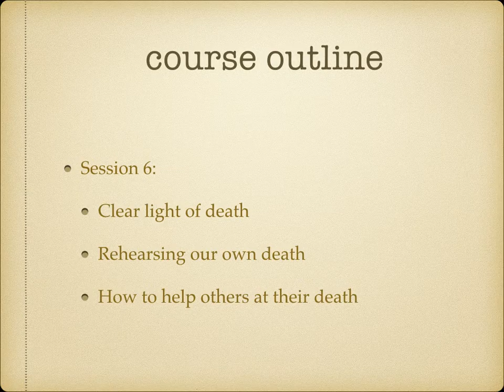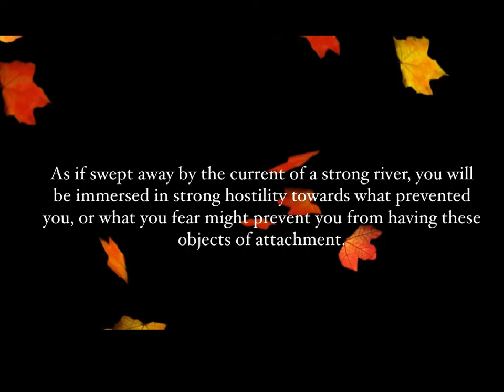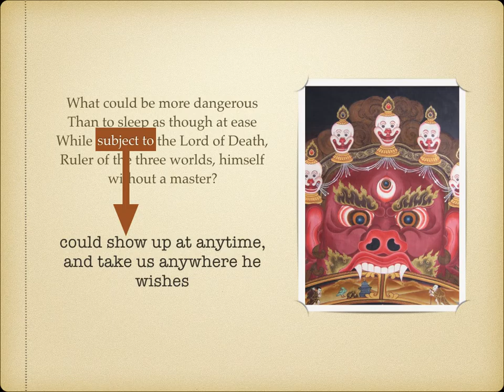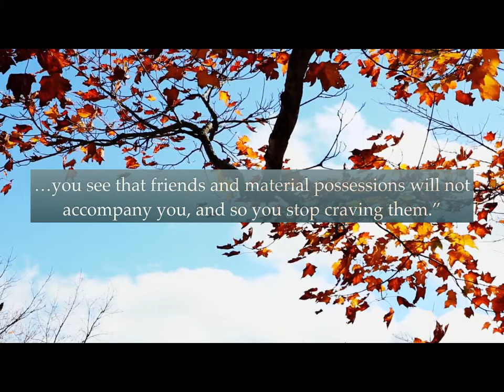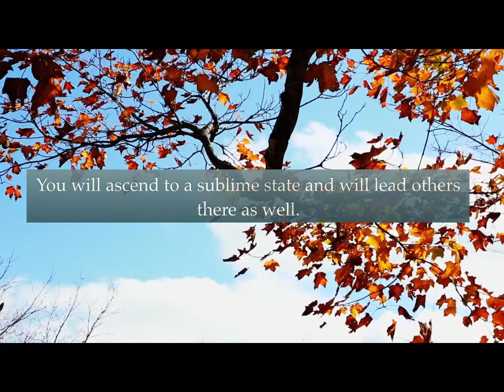Death & Rebirth: Session 2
Part of the Discovering Buddhism classes at Jamyang Leeds
Tuesday nights 18:30-20:00
Please note: this video has no audio.